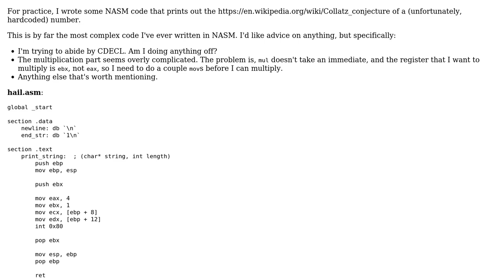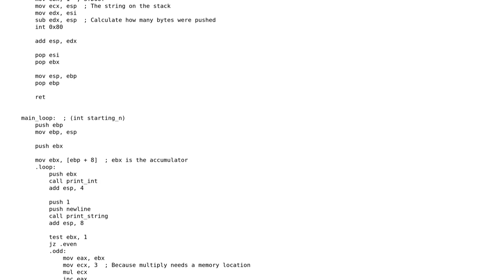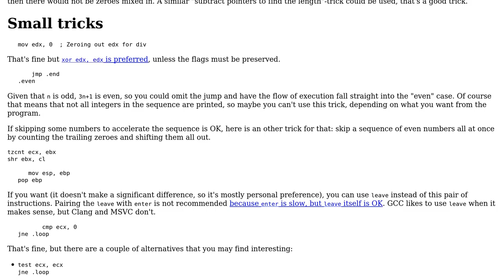Code Review: Hailstone Sequence in NASM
With thanks & praise to God, and with thanks to the many people who have made this project possible! You are responsible for your own actions.